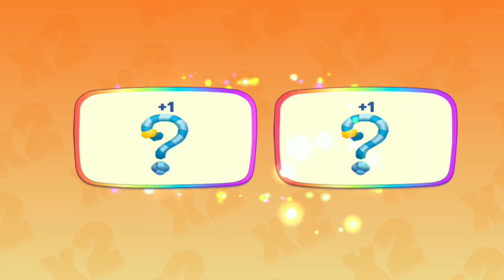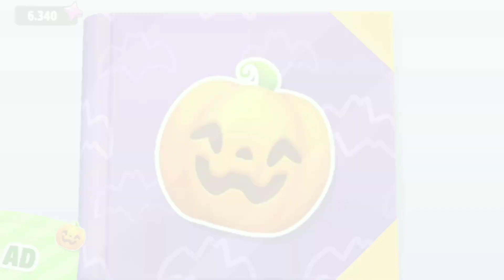My Talking Tom Friends | Gameplay Android | A casa de Tom Angela Becca Ginger Hank e Ben